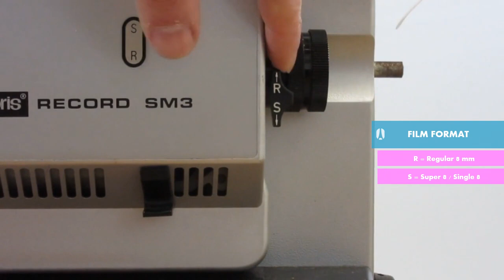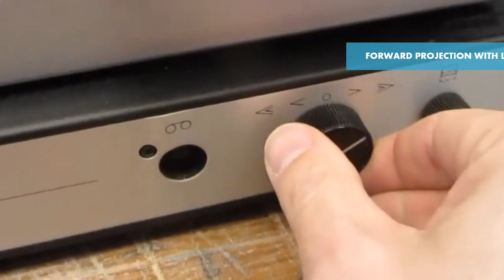HOW TO Set-Up, Load a Film and Use An Old Vintage Film Projector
Today, we show you how to use an old vintage film projector, so that can can set-up the projector, load a film and play a reel like a pro. The model I use here is a Noris Record SM3 from 1973 that can play Regular 8mm film, Single 8 and Super 8 films.

Be vigilant when using old vintage electronic equipment as they may be exhibit electric problems.

▼ CONNECT!
▼ MUSIC
     ► "Stardrive" by Jeremy Blake